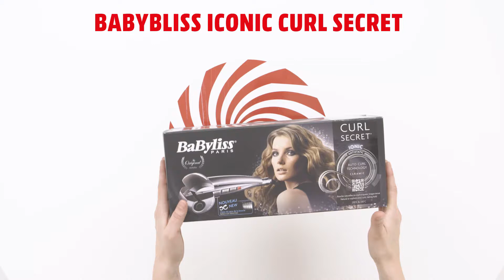Babyliss Iconic Curl Secret C1000E - Unboxvideo - MediaMarkt